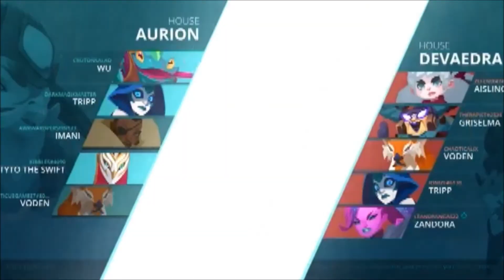Gigantic pro Tyto the Swift gameplay at 6000 mmr on Ghost Reef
This is a match of Gigantic on Ghost Reef with the character Tyto the Swift. This match is around 6,000 mmr which is close to the highest in the game. 7,000+ mmr is top 500.

Gigantic is a fun moba-style fighting game. Tyto the Swift is an extremely mobile assassin and is super fun to destroy enemies with. Playing as Tyto the Swift in Gigantic takes quite a bit of skill and awareness, but is extremely rewarding if done correctly.

One of the hardest situations for Tyto the Swift is if the enemy only has tanks, AoE damage characters, and healers. AoE attacks are Tyto the Swift's worst nightmare.

In this particular game the enemy team didn't have any hard counters to Tyto the Swift, which made it a fun and epic fight that was quite enjoyable.